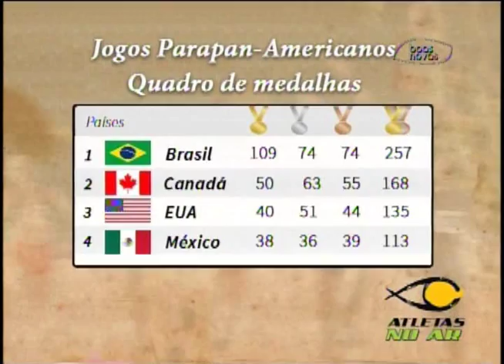Atletas no ar - (bloco 2 de 4) 18-08-2015